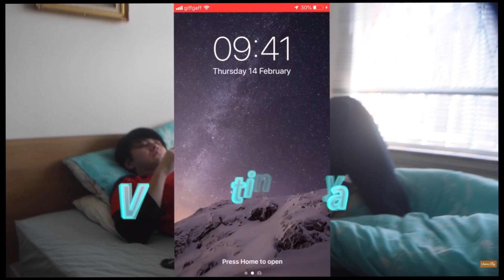【ロンドン バレンタイン】 ロンドナーのバレンタインの過ごし方 ロンドンでおすすめなカフェも紹介するよ！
こんにちは、イギリスワーホリしてました、ユニオンくりっぷの「しゅーと」です。

ロンドナーのバレンタインデーの過ごし方を覗いてみました。

イギリス・ロンドンのバレンタインは日本のように女性から男性へプレゼントを送るのではなく、男性から女性にプレゼントを送ります。

イギリス・ロンドンのお菓子屋さんやお花屋さんは大盛況です。

日本の男性の皆さん、好きな女性がいる場合は、イギリス式のバレンタインと言う事でプレゼントを送ってみるのもいいのでは？？

SAID dal 1923
住所：41 Broadwick St, Soho, London W1F 9QL
営業時間：Monday – Saturday 10:00 – 23:00
Sunday 11:00 – 22:00
ホットチョコレート（Mサイズ）
£5≒約720円

ユニオンくりっぷ WEBサイト

しゅーと